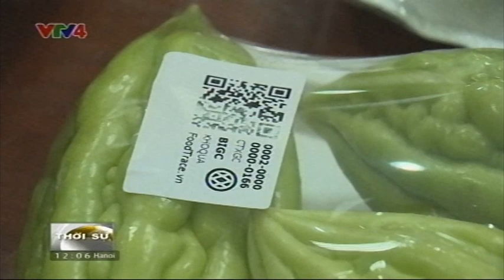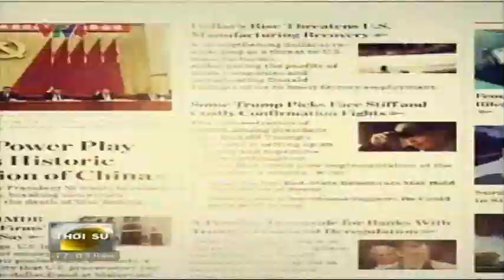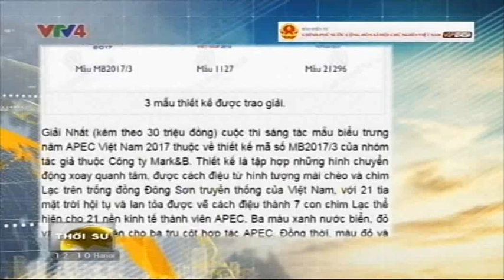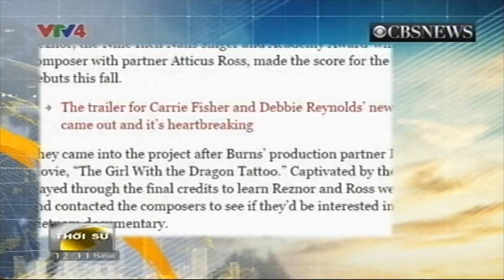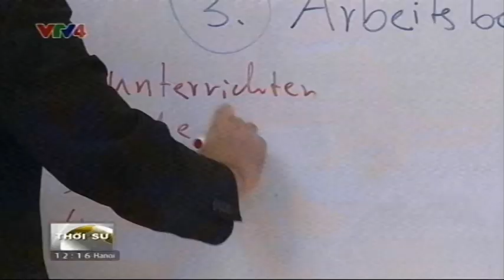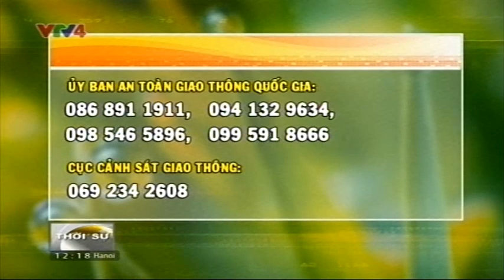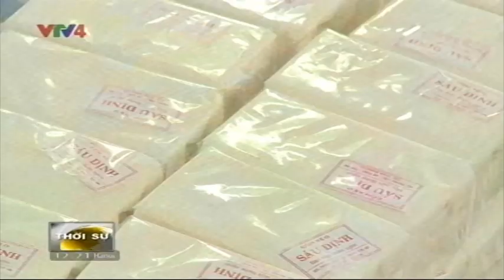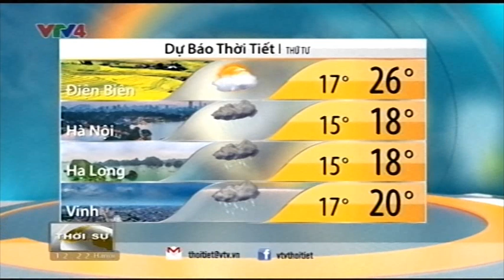Bản tin thời sự Tiếng Việt 12h - 17/01/2017